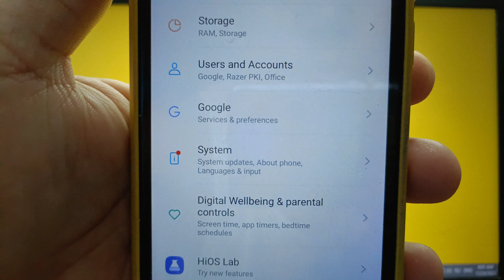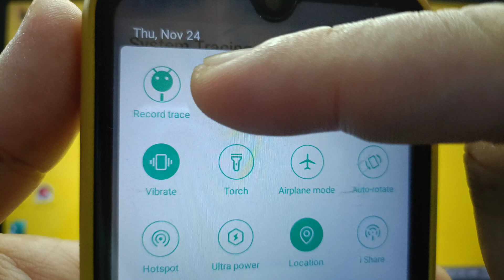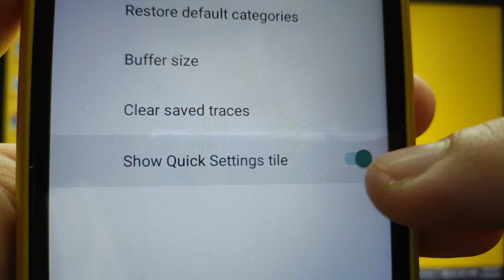How to show quick settings tile on itel S15 | System Tracing | Developer Options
Do you want to show quick settings tile on itel S15 mobile phone.

Thanks...